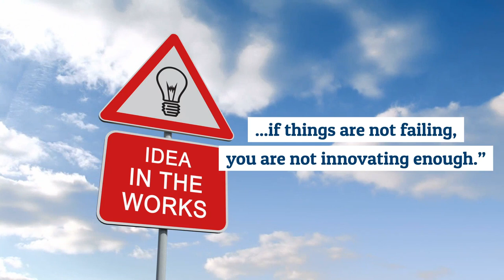Engineering Quote Elon Musk | International Society of Automation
Here's a quote from engineer, inventor and businessman Elon Musk about how to approach failure. ⁣⁣